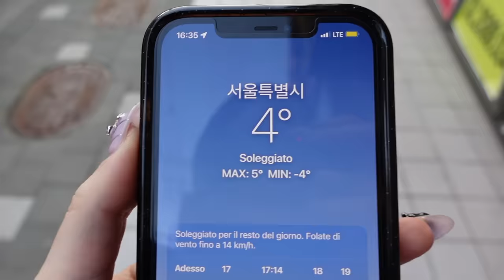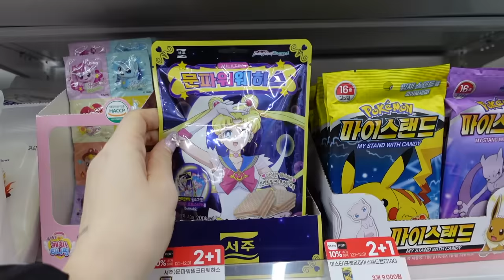PERCHÉ VIVERE IN COREA DA SOLI É UN INCUBO! | Vlogmas #4